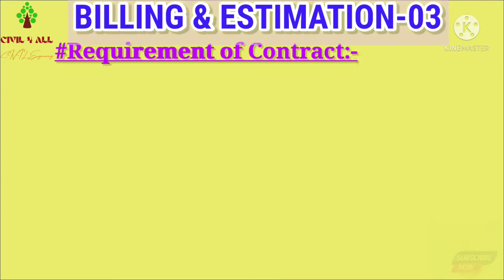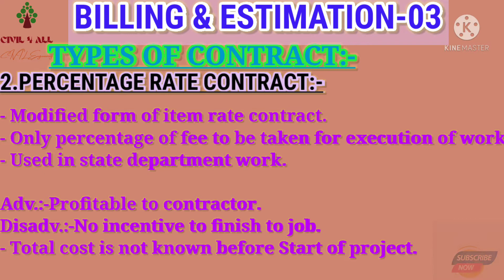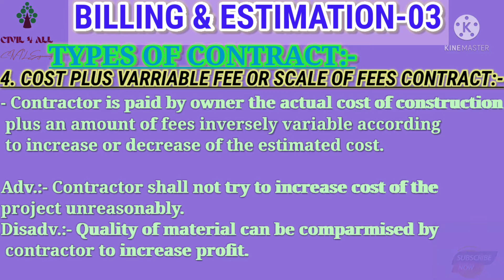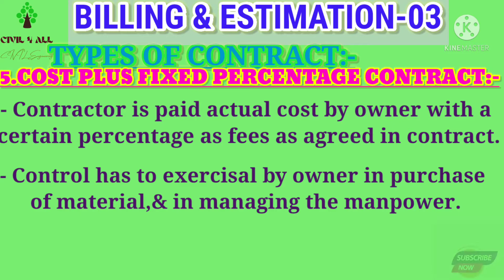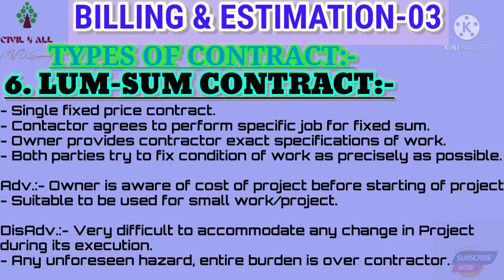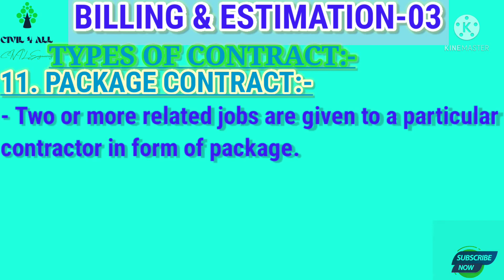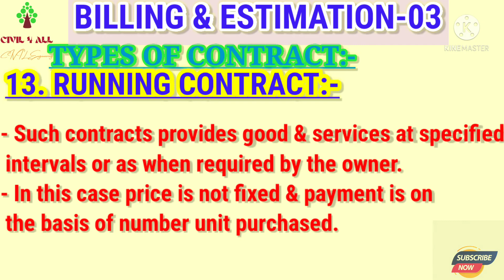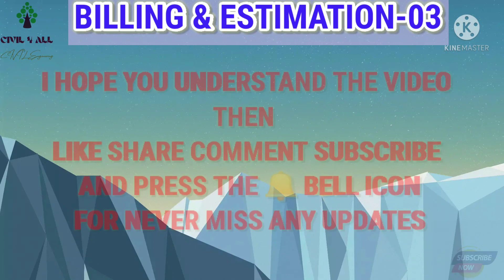BILLING & ESTIMATION-03 Contract & it's Types , Requirements of Contract ;Lum-Sum contract; TURNKEY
BILLING & ESTIMATION-03: Contract & it's Types , Requirements of Contract ;Lum-Sum contract; Turnkey Contract ;Item rate Contract.